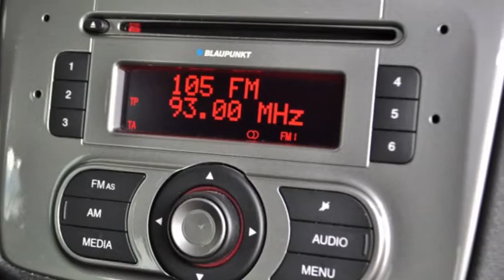ALFA ROMEO MiTo 1.4 Junior - A-2319 - AUTOHAU SCHIESS AG - OCCASION